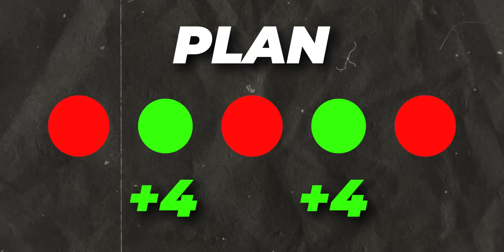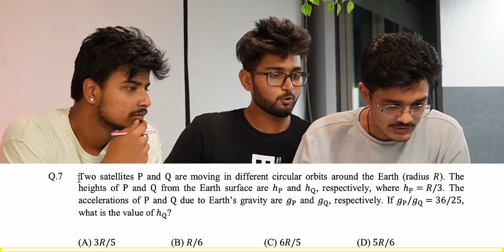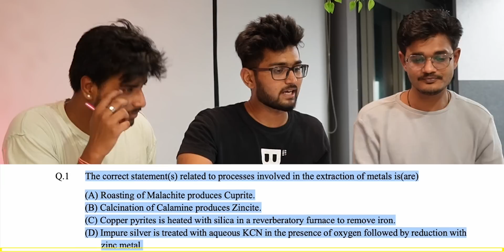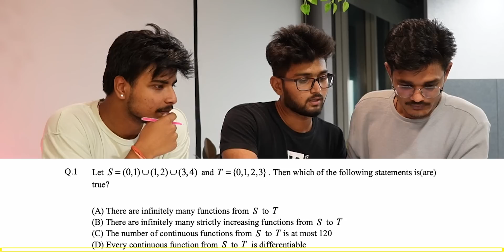Can ChatGPT solve JEE Advanced Questions? 🔥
IIT JEE Advanced AIR 1 vs ChatGPT
Hey, in this video we use the revolutionary ChatGPT to solve the IIT JEE Advanced 2023 questions. Do you think AI would be able to score more than the AIR 1 of IIT JEE? Watch till the end to know about it.

If you're an IIT JEE aspirant looking for effective study tools, join us as we put ChatGPT to the test.

IIT JEE Advanced is known for its rigorous problem-solving and conceptual understanding requirements, and we are here to investigate if ChatGPT can help you excel in this prestigious examination. Watch as ChatGPT tackles complex problems in Physics, Chemistry, and Mathematics, providing step-by-step solutions and logical reasoning.

While ChatGPT cannot replace dedicated preparation and expertise, it can serve as a valuable resource for additional practice, explanations, and alternative problem-solving approaches. Discover how AI models like ChatGPT can aid your IIT JEE Advanced preparation and enhance your problem-solving skills.

Whether you're a dedicated IIT JEE aspirant seeking an edge in your studies or simply curious about AI's role in competitive exams, this video offers insights into the potential of AI models for IIT JEE Advanced.

Unlock the power of AI for your IIT JEE Advanced journey. Watch now and witness ChatGPT in action, solving IIT JEE Advanced problems like never before. Don't miss out!
Timestamps:
00:00 - Introduction
00:44 - Question 1
01:54 - Question 2
02:40 - Question 3
03:52 - Question 4
04:52 - Question 5
05:10 - Best Part of the video
05:25 - Conclusion